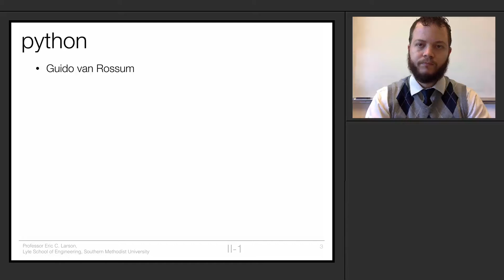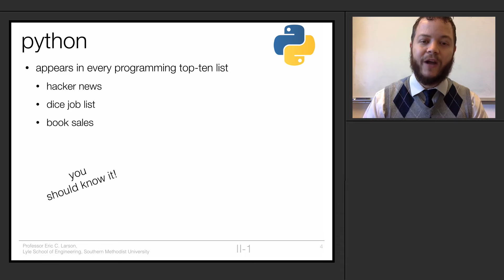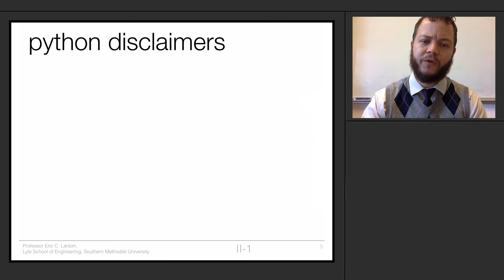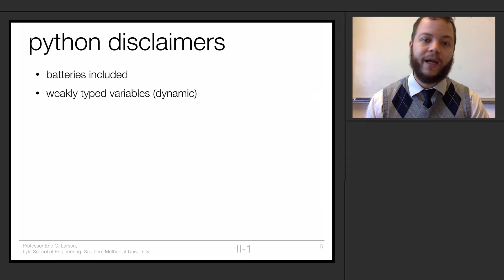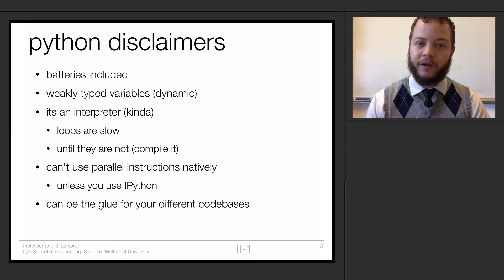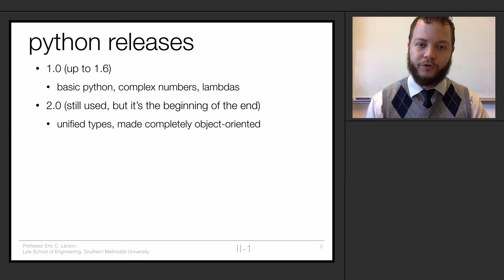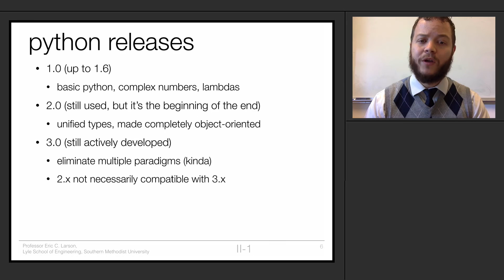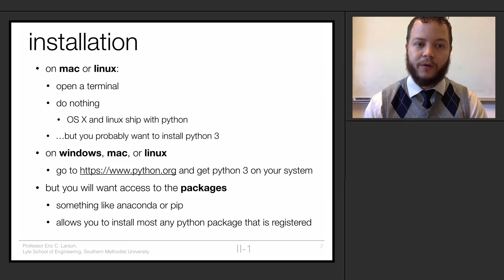Unit1 II 1